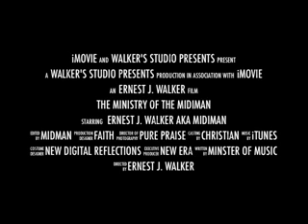Got The Devil Under My Feet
Help me tear satan's kingdom down!